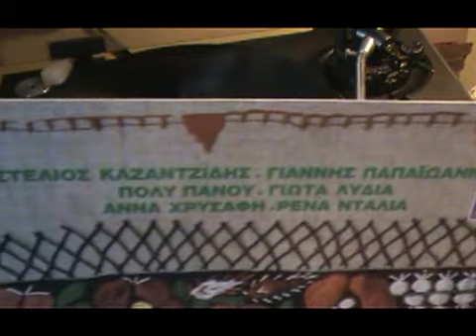ΘΕΛΩ ΤΟΝ ΓΙΑΝΝΗ ΓΙΩΤΑ ΛΥΔΙΑ